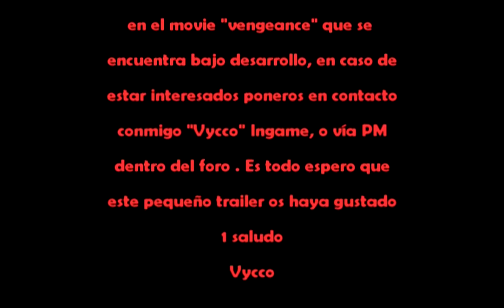Trailer Vengeance L2TNS By Vicco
Un trailer de la pelicula que estoy preparando, con tematica pvp, pve, machinima algún que otro montaje divertido, una pelicula creada por mí para el servidor y sus habitantes :) Este pequeño trailer PvP orienta un poco para saber de qué tratará "vengeance"

Software usado : Sony vegas, 3D Studio max, AE .

A trailer of "Vengeance" Movie, that its on process, a movie of L2TNS server, with PvP, PvE, Machinima, some funny historys etc... Movie comes soon :P